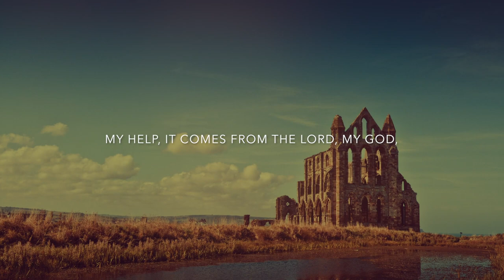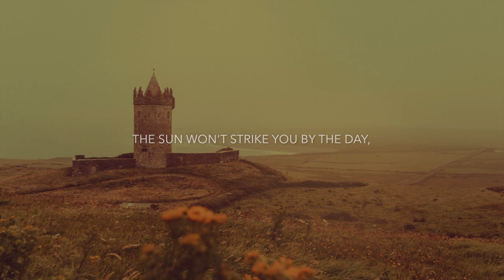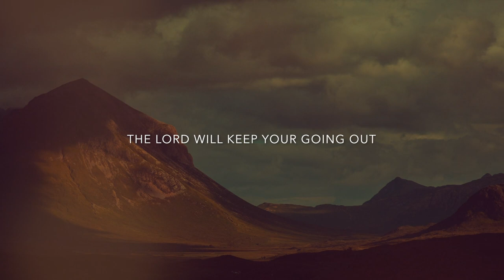🎤 Psalm 121 Song - The Keeper - [OLD VERSION]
In 1996 my wife and I left our one year old son to travel to Ireland. At that time, with RiverDance high-stepping for audiences, Enya releasing regular albums, the Titanic Movie making a splash in theatres, and Celtic Worship playing a big part in church worship, Ireland was a popular destination!

We decided to visit after researching my genealogy. I was surprised and pleased to hear, that two branches of my family tree came from the emerald isle!

It was a moving, emotional experience. The landscapes alone seemed to beckon me to bring my family and settle down, among the green hills. The constant drizzle of rain was like the tears of ancestors, suffering through the pain of the potato famine. I climbed among the ruins of castles, feeling the mossy rock under my hand, as if I could absorb the life and memory of that place.

I recall listening to a busker, who was playing her cello on the Cliffs of Moher, her long hair blowing in the wind and her gaze fixed on some distant horizon! Waves battered the shore metres below! Dark clouds roiled on the horizon. Such mystical melancholy! Here I encountered thinkers and dreamers, so much like myself; I had an innate sense that I was among my own people, on my own land.

This is very much how it's like, for a person who finds themself with God, and with God's people. Brothers and sisters, united in Christ's love, finally back to the land of their origin!

But unlike Ireland, the castles and keeps are not in ruins! The keeper is God himself, wide awake and watching to protect us from all evil, to keep us from slipping, to hold us up from harm.

Are you part of this genealogy? If not, what are you waiting for? Your family awaits!

Amen.

1 I lift up my eyes to the hills—
 from where will my help come?
2 My help comes from the Lord,

3 He will not let your foot be moved;
 he who keeps you will not slumber.
4 He who keeps Israel

5 The Lord is your keeper;
6 The sun shall not strike you by day,

7 The Lord will keep you from all evil;
 he will keep your life.
8 The Lord will keep
 your going out and your coming in
 from this time on and for evermore.